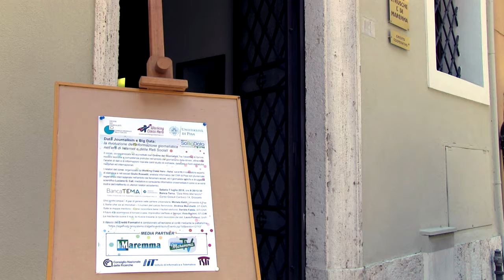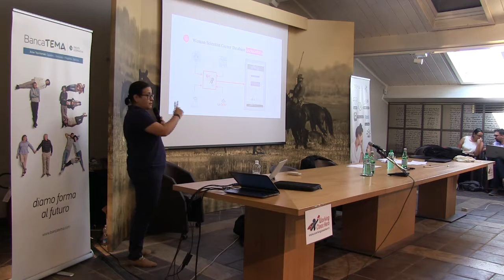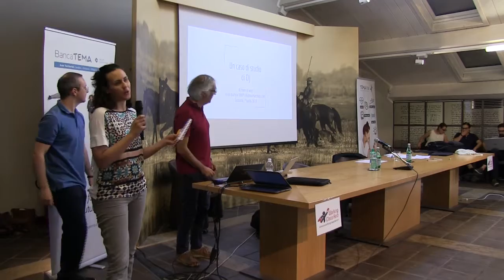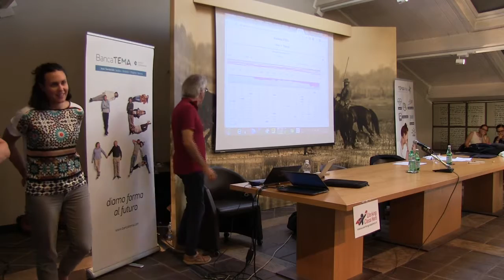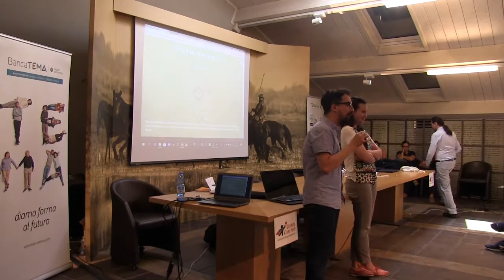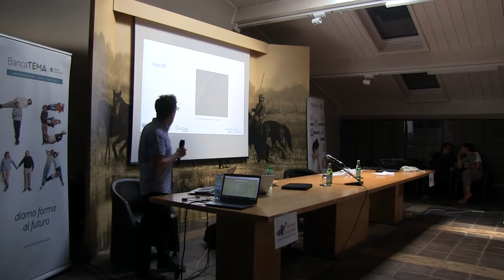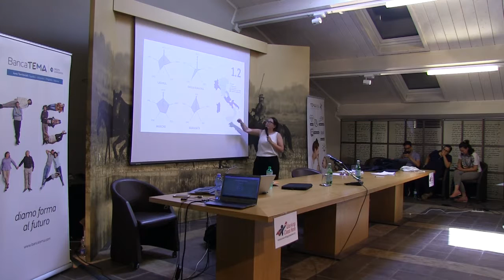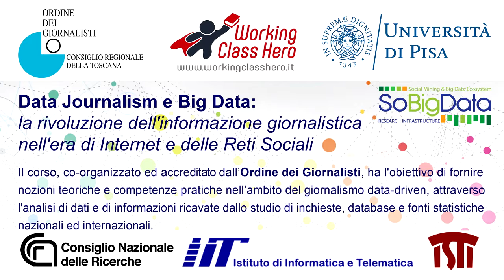Data Journalism e Big Data: la rivoluzione dell'informazione nell'era delle Reti Sociali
Il corso, co-organizzato ed accreditato dall'Ordine Dei Giornalisti e da Working Class Hero - Italia, con l'obiettivo di fornire nozioni teoriche e competenze pratiche nell'ambito del giornalismo data-driven, attraverso l'analisi di dati, e di informazioni ricavate dallo studio di inchieste, database e fonti statistiche nazionali ed internazionali.
Docenti del corso, oltre ai due soci fondatori di Working Class Hero, ovvero Giulio Rossetti, ricercatore ed analista informatico del CNR di Pisa, ed il giornalista e divulgatore scientifico crossmediale Luciano G. Calì, anche Michela Natilli, Andrea Marchetti, Daniele Fadda, Viola Bachini e Laura Pollacci, grazie alla proficua collaborazione con l'Università di Pisa e con il Cnr, enti fondatori dell'infrastruttura di ricerca europea denominata “SoBigData”.